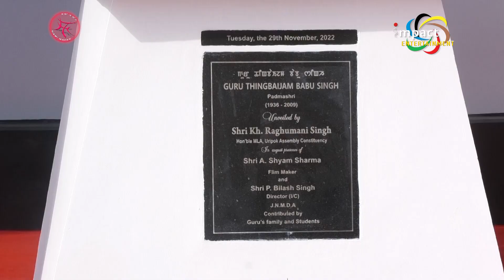MAMI MAPAO EPISODE - 116